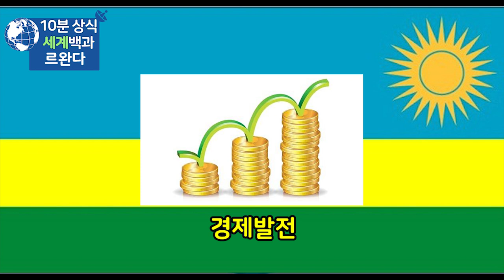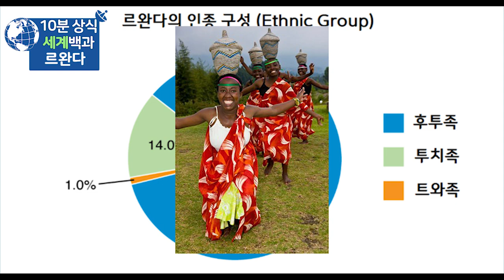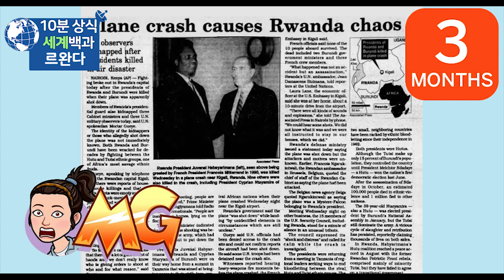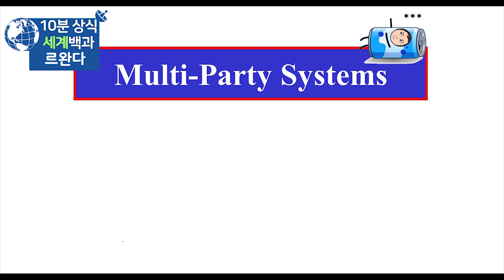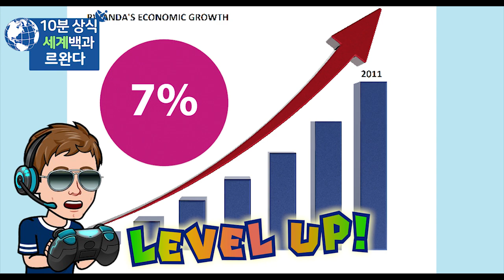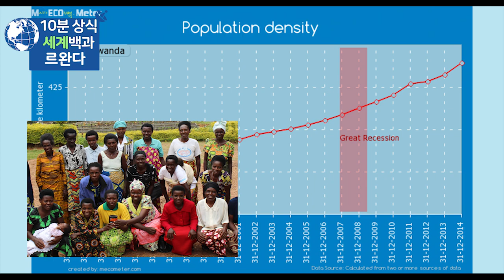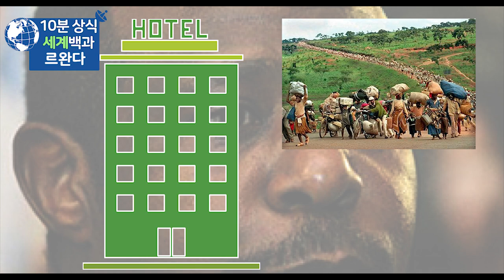르완다 10분 완벽정리 - 세계백과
르완다
르완다 역사
세계백과